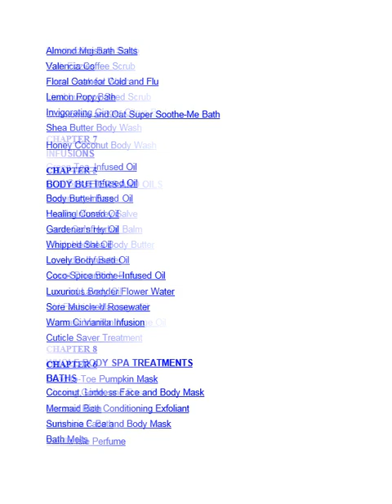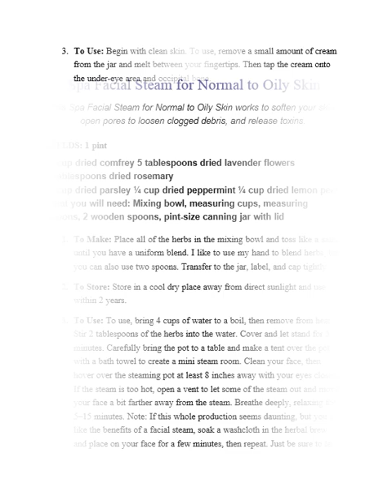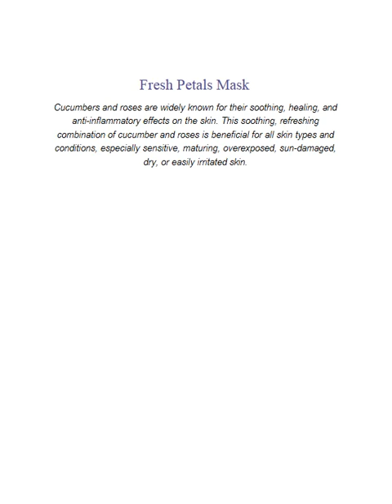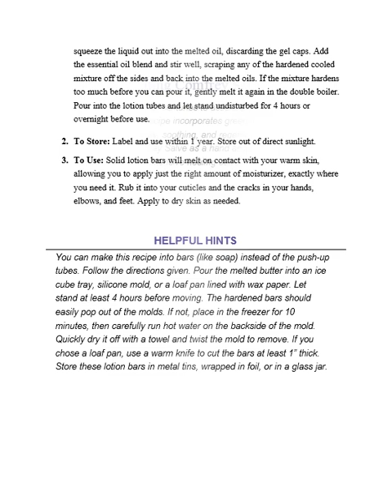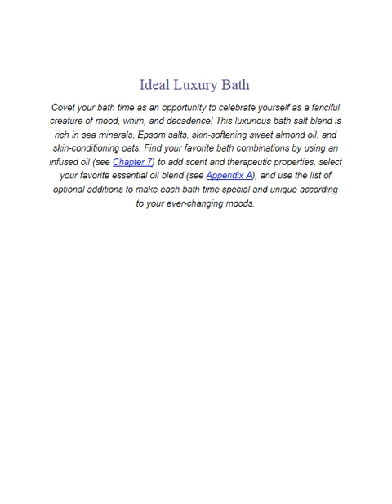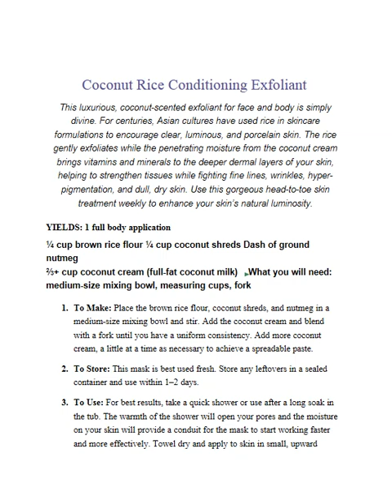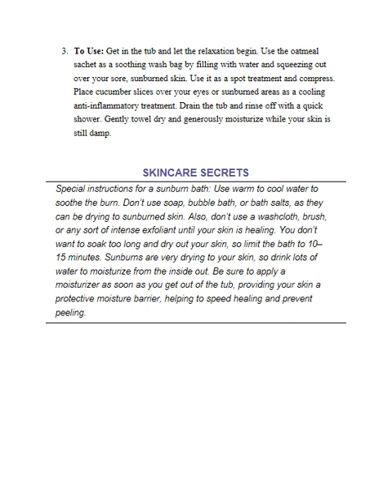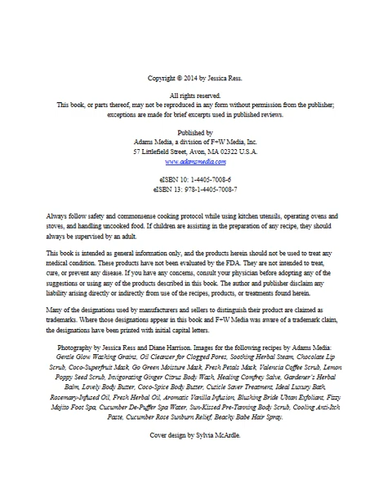100 organic skin care recipes make your own fresh and fabulous organic beauty products